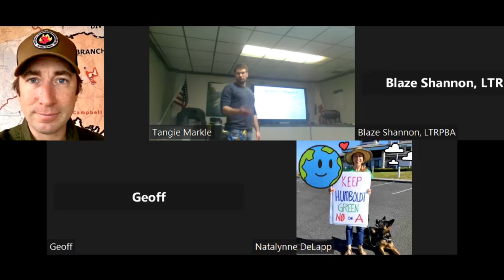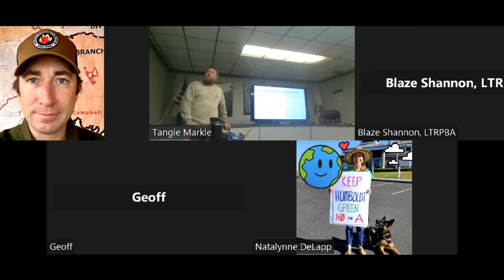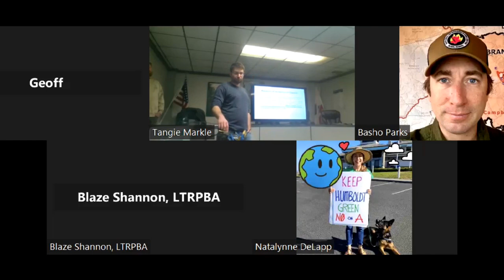Project 02 18 Full HD 1080p MEDIUM FR301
No on Measure A Public Discussion